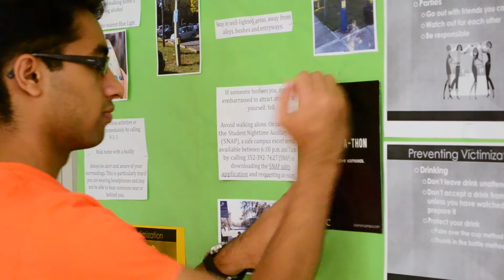UF IOC's Fast-A-Thon Promo 2014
UF's Islam on Campus presents FAST-A-THON 2014
Thursday, October 9, 2014 @ Stephen C. O'Connell Center
Doors open at 6pm. FREE FOOD!